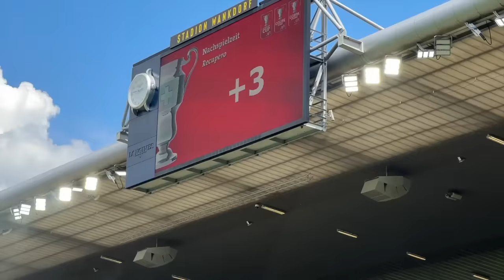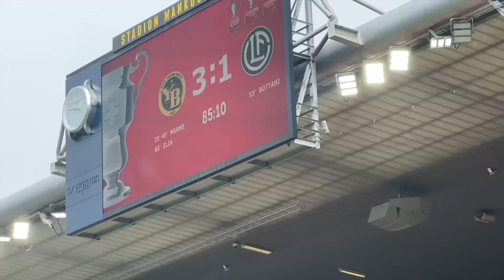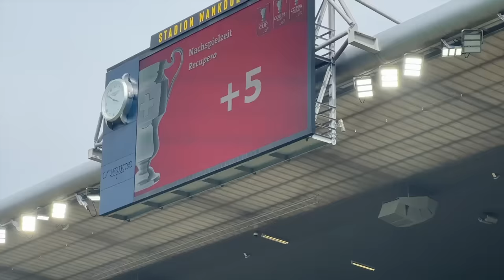THE MOMENT YOUNG BOYS WON THE SWISS CUP!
I went to go see Swiss giants BSC Young Boys play in a Swiss Cup final and what an amazing experience that was! Watch and see this Matchday vlog! Hopefully the first of many